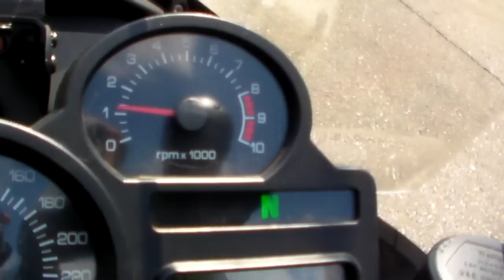BMW R1200ST 140409S020 t